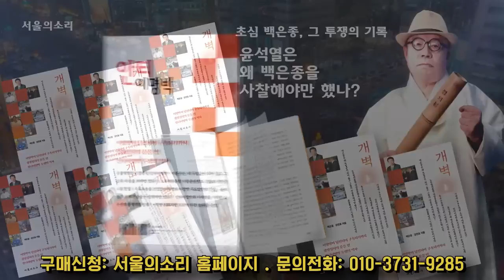'성남FC 후원금' 결론 번복한 경찰 자격 목적 '합리적 의심'